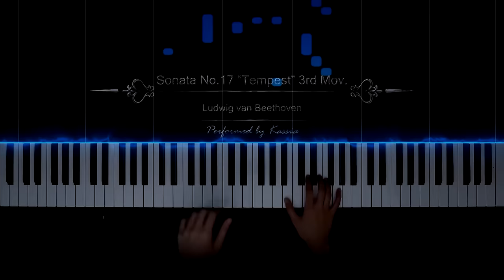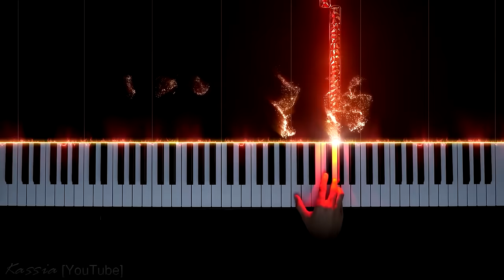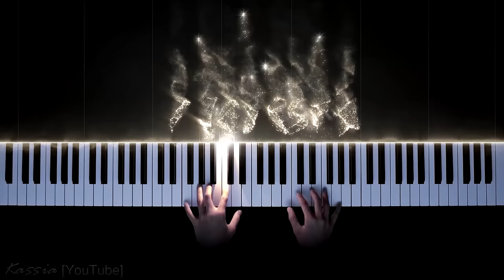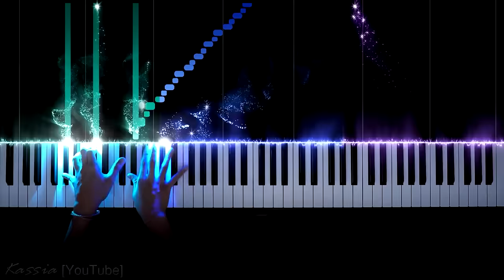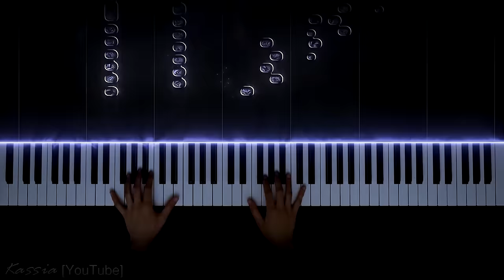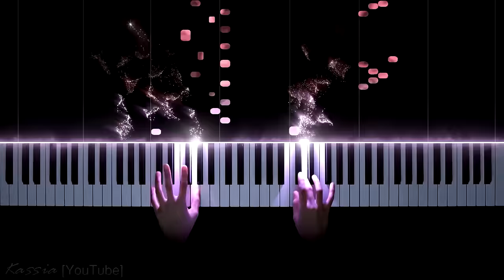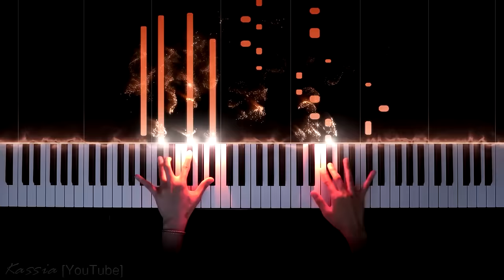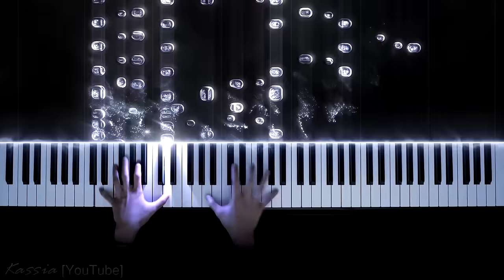The Best of Beethoven Piano Music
L. v. Beethoven - The Best of Beethoven Piano Music

0:02 Sonata No. 17 “Tempest” 3rd Movement
6:56 Symphony No. 5, I. Allegro con brio
12:48 Symphony No. 7, II. Allegretto
23:13 Sonata No. 14 “Moonlight” 1st Movement
29:18 Sonata No. 14 “Moonlight” 3rd Movement
36:09 Für Elise
39:49 Sonata No. 8 “Pathétique” 1st Movement
49:17 Sonata No. 8 “Pathétique” 2nd Movement
54:57 Sonata No. 8 “Pathétique” 3rd Movement
59:37 Sonata No. 23 “Appassionata” 3rd Movement
1:07:36 Sonata No. 21 “Waldstein” 1st Movement
1:18:16 Ode to Joy